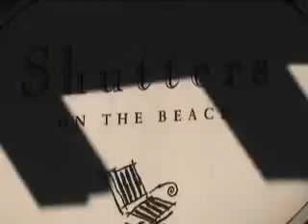Vanessa Hudgens at Gas Station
Paparazzi video on January 17th, 2008